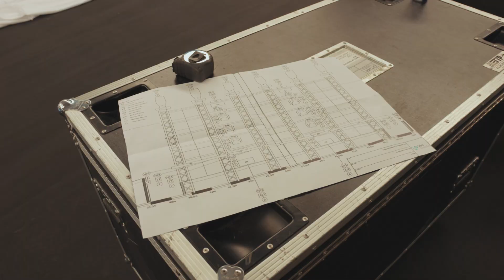Arena Event at Hampshire Court Hotel | The QHotels Collection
Being the biggest function room outside London with space for 1,500 guests,  The Hampshire Arena at Hampshire Court Hotel is certainly one of our amazing QSpaces.

From gala dinners, exhibitions, sporting events, conferences, or training days, you have full flexibility to use as much or as little of the area as you wish!